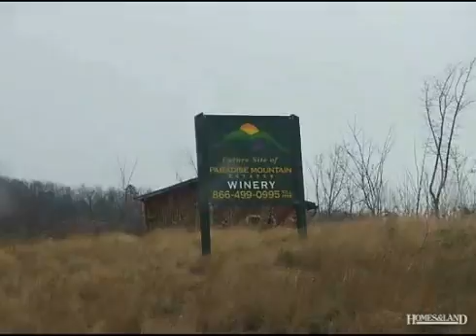$49,000 in DOBSON 27017. Call Lou Jewell ALC